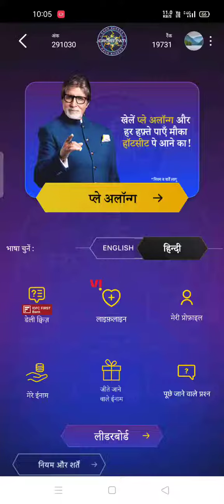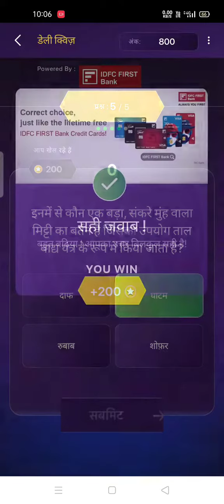today's 16 August KBC live answer daily quiz answer Play along quiz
KBC Play along quiz answer 16 August Kaun Banega crorepati season 14 Kaun Banega crorepati sonyliv.com and Sony channel Shri Amitabh Bachchan ghost